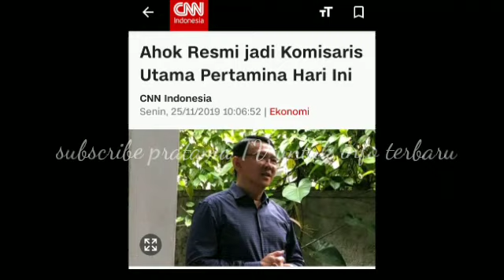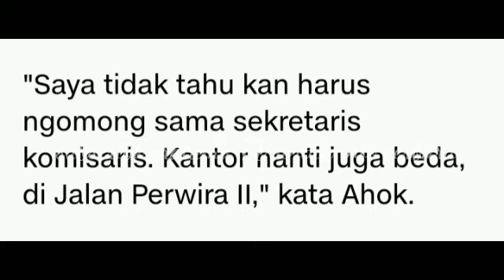AHOK RESMI JADI KOMISARIS UTAMA PERTAMINA HARI INI